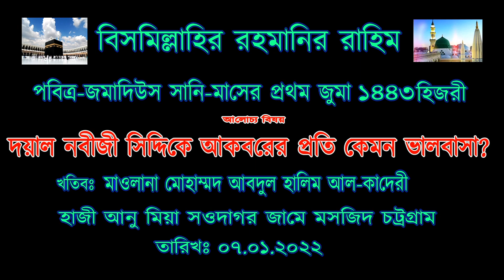দয়াল নবীজী সিদ্দিকে আকবরের প্রতি কেমন ভালবাসা? ০৭.০১.২০২২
সুন্নীয়তের নতুন নতুন ওয়াজ মাহফিল পেতে আমাদের CHISTI RANG BD ইউটিউব চ্যানেলটি এখনি সাবক্রাইব করুন।